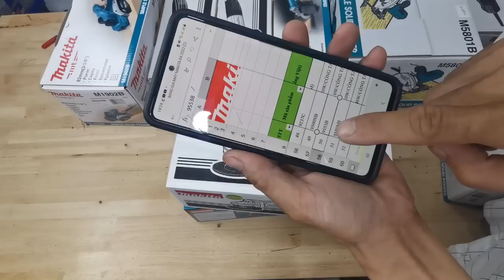15/7/22 Lên sóng Máy khoan, Máy mài, Cưa đĩa, Máy bào.... Makita Thái Lan sản xuất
👉Lên sóng Máy khoan, Máy mài, Cưa đĩa, Máy bào. Makita Thái Lan sản xuất